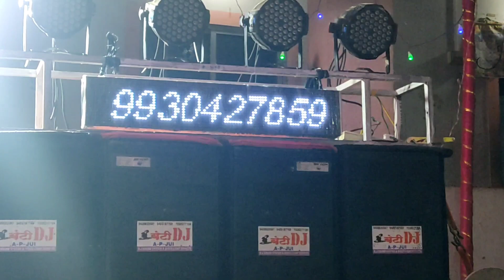14vlog 😻 || GD Events || kokan haldi show 🥳 || @Bhavesh patil